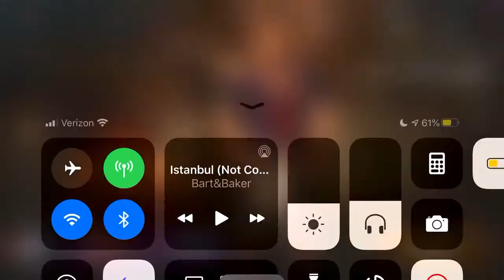TRASH SWF - Dead By Daylight Mobile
Sometimes SWF just can’t save you and we suck so haha but sorry for the wait here it is